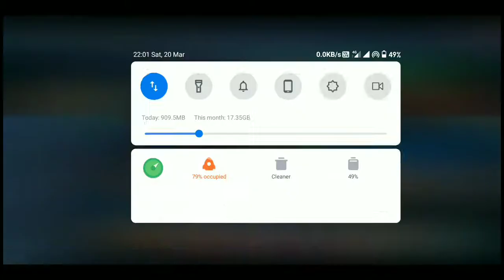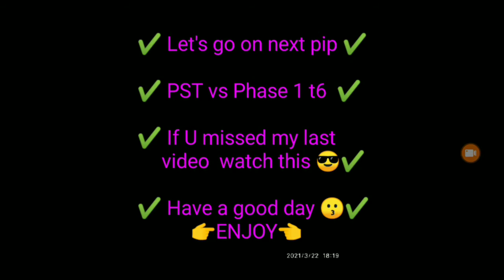INJUSTICE 2 - SB vs boss GG, PST vs PHASE 1 raid t6 pips one shots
Hello 🤩 Injustice 2 lovers 🤩
Here's the DominatorS league's 🌠 SWAPNIL 🌠

✅one  question for all inj2 players
👉 Do you guys ever tried SB vs Boss GG ? 👈

*IF NOT PLAYED THIS TYPE OF PIP WATCHOUT VIDEO 1ST*

Back with new experimental video
✔️ SB g60 vs Boss GG t6 raid ✔️
✔️ PST G60 vs. Boss brainiac p1 ✔️

*THANKS MY LEAGUE MATE FOR REQUEST OF THIS VIDEO*

👉 status of heros available in videos
SONGS - crazy 🐸, + army down , enjoy 🌠🌠🌠